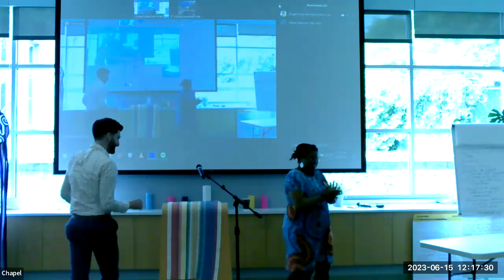Chapel (with Rev. Dr. Andrew Packman) | United Theological Seminary of the Twin Cities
Rev. Dr. Andrew Packman is United's Assistant Professor of Theological Ethics and Formation.

You can empower and support the next generation of ethical leaders. to support transformative education today.